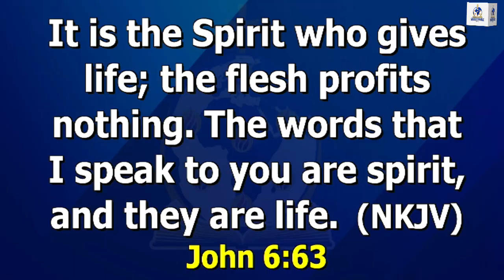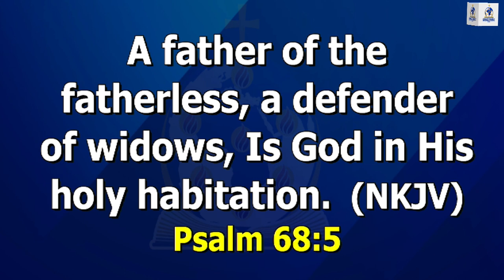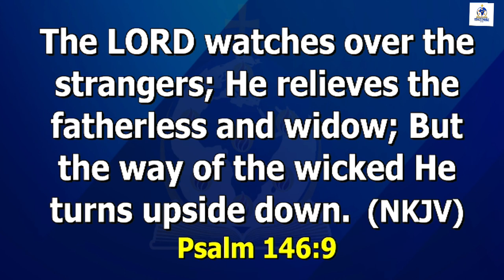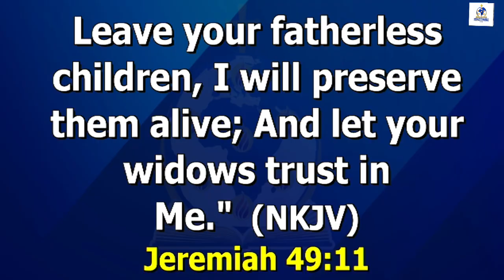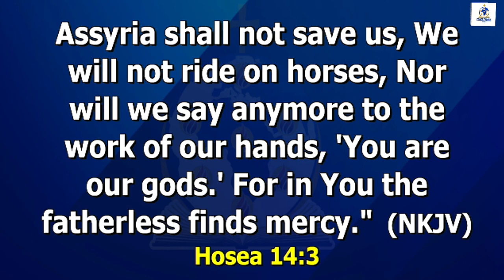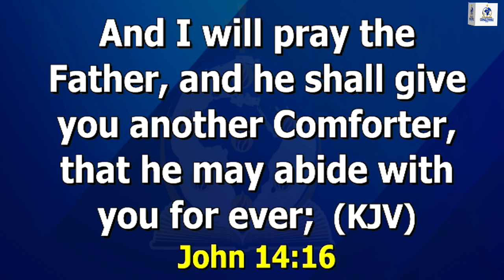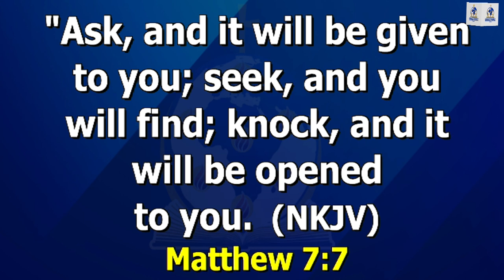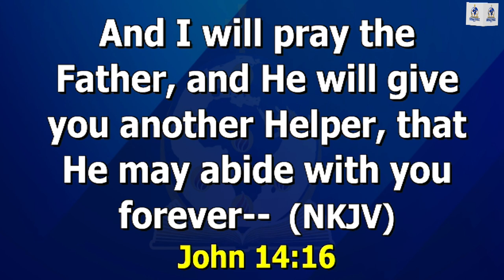PENTECOST ENCOUNTER (DAY 2) | MONDAY 13TH MAY, 2024